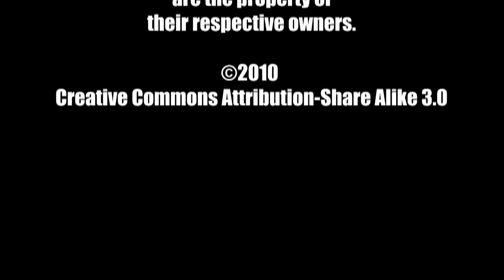John Amplas Interview ZomBcon 2010 - MacGuffin Film Podcast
John Portanova of the MacGuffin Film Podcast interviews John Amplas (Martin, Day of the Dead) at the 2010 ZomBcon.